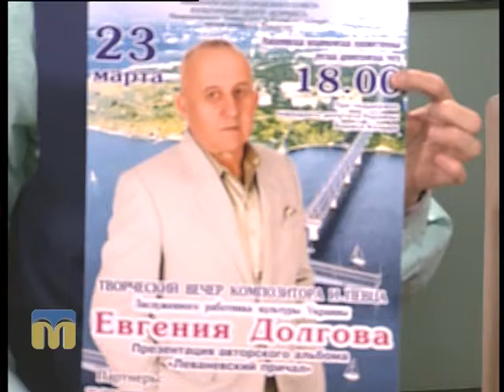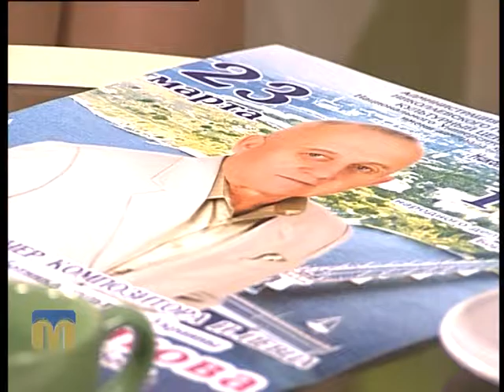Новий день. Євген Долгов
Секрети творчого вечора композитора і музиканта Євгена Долгова у програмі “Новий день”.
Гість програми -  Євген Долгов, засновник фестивалю "Пісні старого яхт-клубу", заслужений працівник культури України, композитор. виконавець.